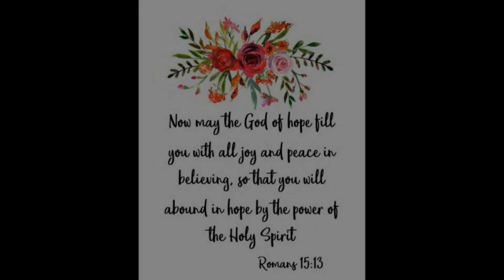Saturday, August 1 | Prayer Preparation